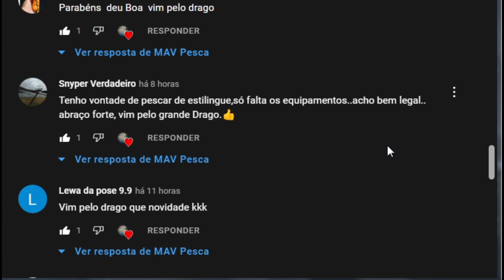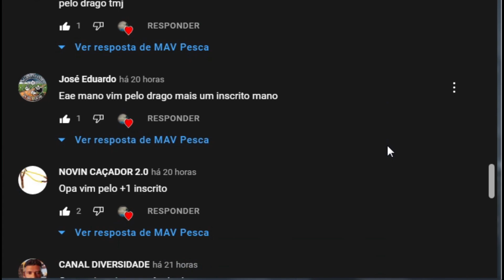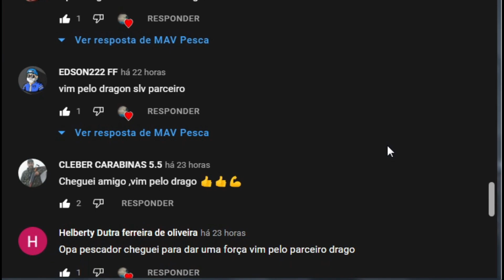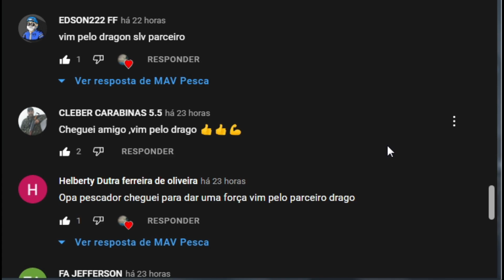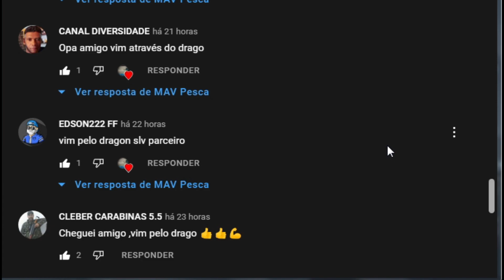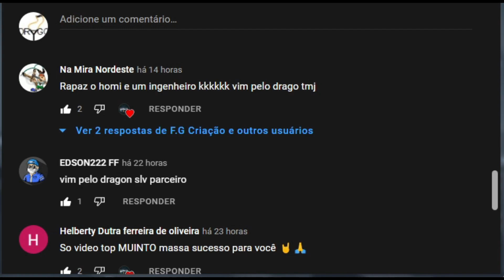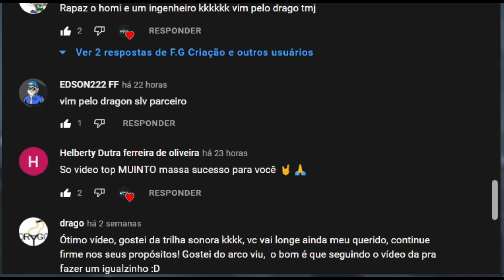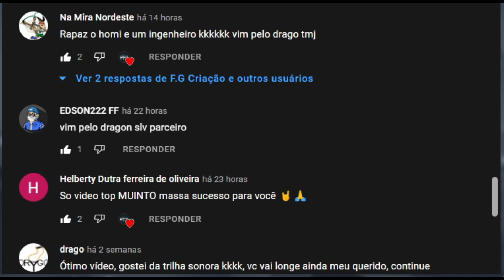Estilingue Homem de Ferro, um novo projetinho, vamos ver se fica baum! (mandei os salves)